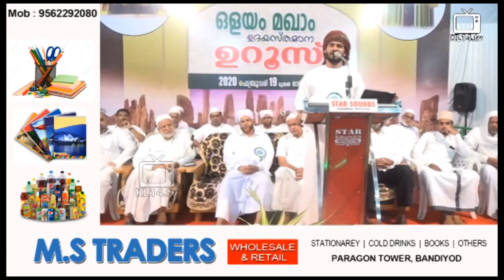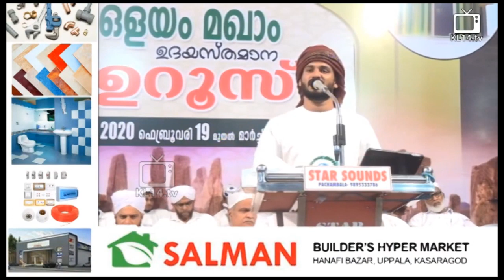അല്ലാഹുവിനെ കുറിച് മനസ്സിലാക്കാൻ ഇതിനേക്കാൾ നല്ല പ്രഭാഷണം വേറെ ഇല്ല | Khaleel Hudavi Islamic Speech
അല്ലാഹുവിനോട് നാം എപ്പോഴും ദുആ ചെയ്യാറുണ്ട് പക്ഷെ ദുആ അള്ളാഹു സ്വീകരിക്കുന്നുണ്ടോ ? സ്വീകരിക്കുന്നില്ലങ്കിൽ അതിന് കാരണം എന്താണ്  ? ഇതിനൊക്കെ മറുപടി  ലഭിക്കാൻ ആദ്യം നമ്മൾ അല്ലാഹുവിനെ കുറിച്ച മനസ്സിലാക്കണം . ഉസ്‌താദ്‌ ഖലീൽ ഹുദവിയുടെ ഈ മനോഹരമായ പ്രഭാഷണം അല്ലാഹുവിനെ നമുക്ക് മനസ്സിലാക്കാനുള്ള കാര്യങ്ങളെ കുറിച്ച് വിശദീകരിക്കുന്നു .
Speaker: KHALEEL HDUAVI
Program: Islamic Speech Malayalam
Place: Kerala